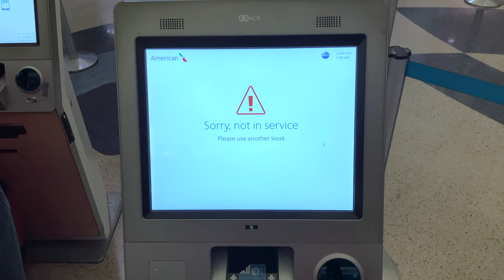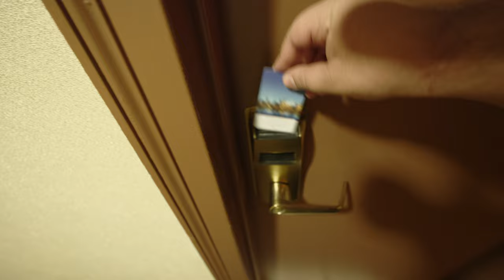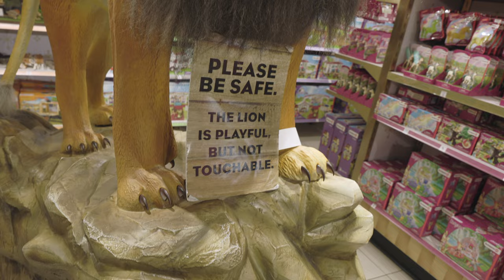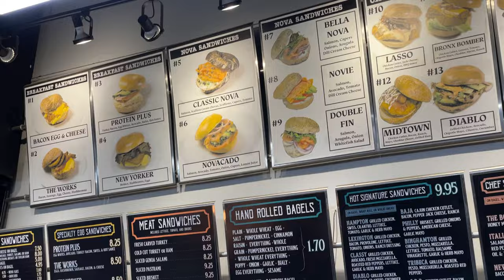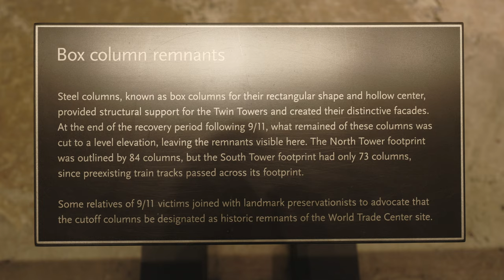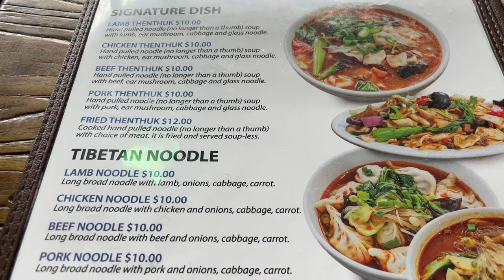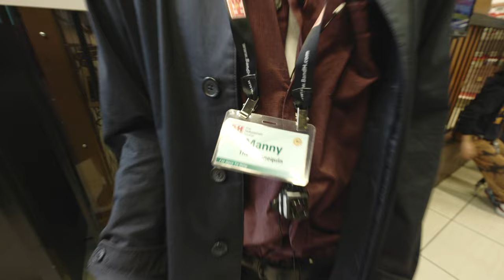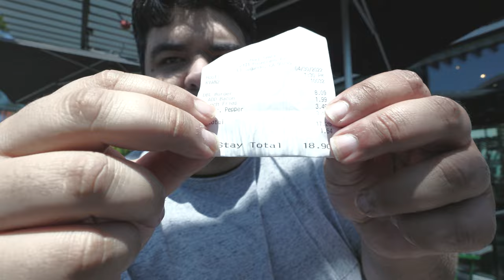CRJ in New York